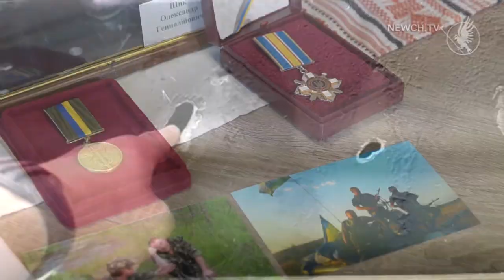Олександр Шик | А були спочатку хлопчики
Нарис про героя-земляка  Олександра Шика.